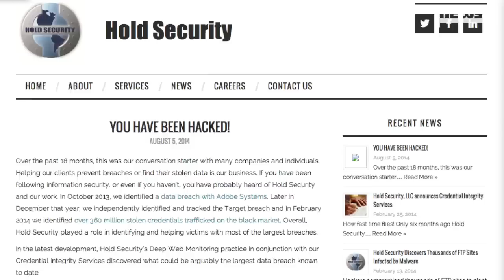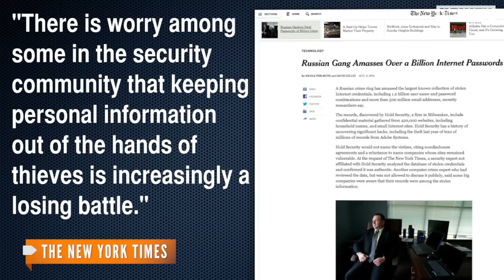Rosetta Probe Reaches Comet To Study Origins Of Life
It's been traveling through space for a decade, but when Rosetta reaches — and eventually lands on — a comet, it will be firsts for space exploration.